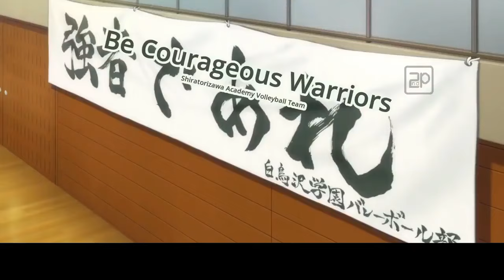Karasuno vs Shiratorizawa Final Match Point (eng sub)